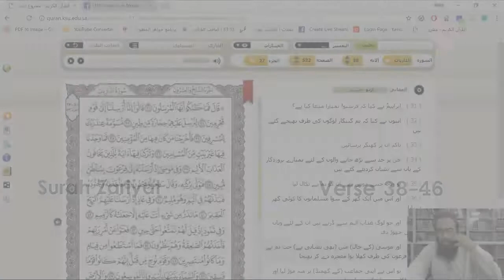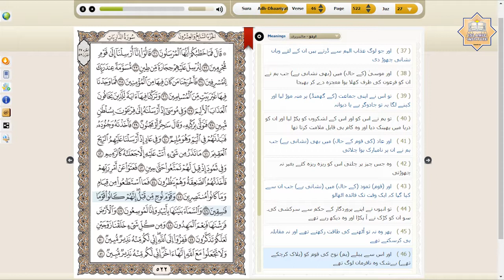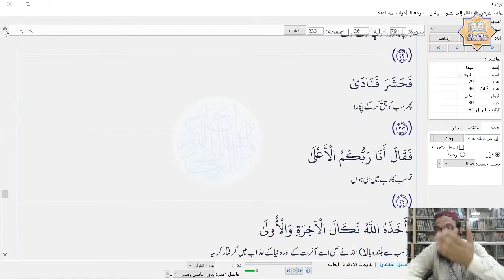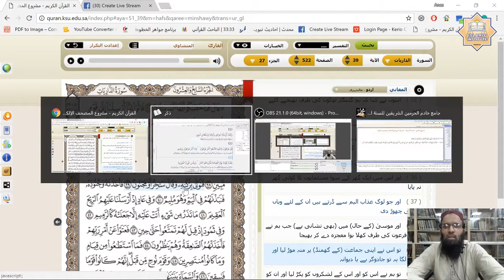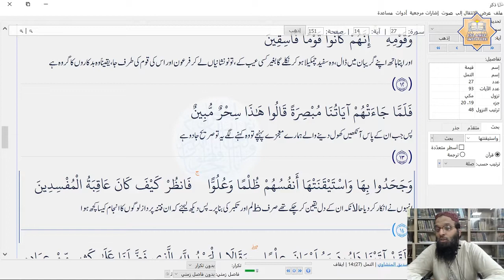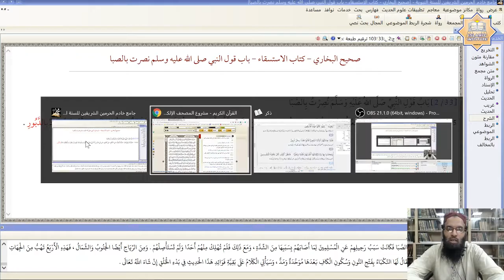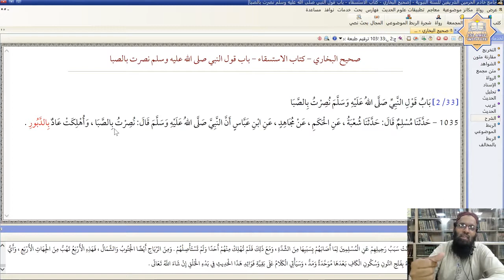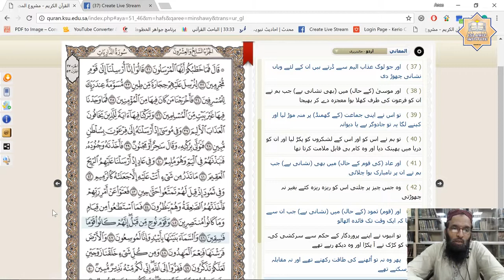Tarjamah & Tafseer Surah Zariyat (Verse 38-46) by Dr. Hafiz Anas Nazar